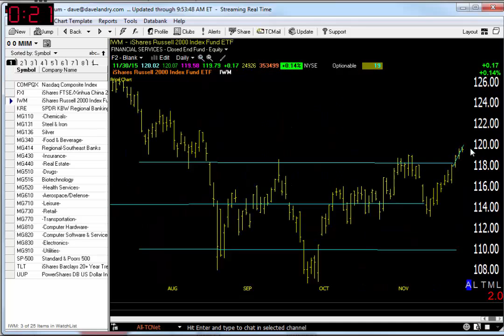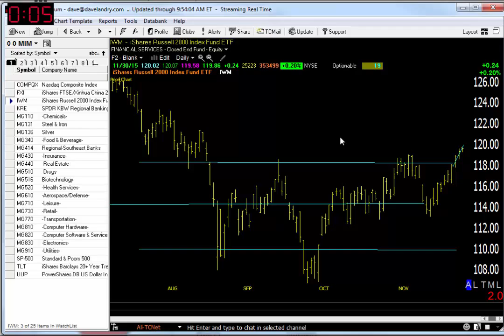11/30/15 Dave Landry's Market In A Minute